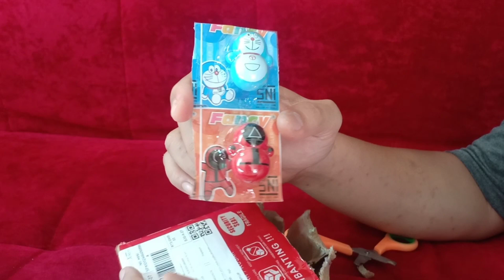Unboxing, Misteri Box, Mainan Anak-anak, Hulk, Doraemon, Squid game, Hunting Mainan